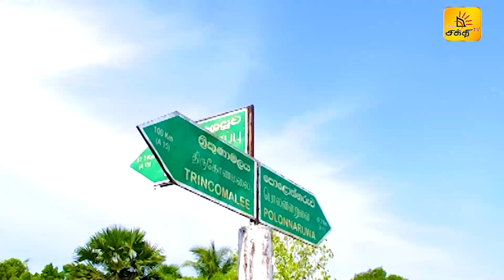பாசிக்குடா காயங்கேணி உயிருள்ள பவளப்பாறைகள் | Shakthi TV